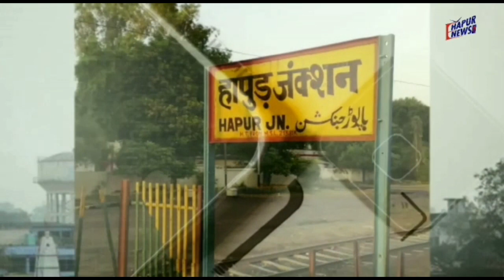हापुड़: शूटआउट मामले में इंस्पेक्टर, दरोगा सस्पेंड, सीओ को सर्किल से हटाया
हापुड़ की फ्रीगंज रोड पर स्थित कचहरी के बाहर हुए शूटआउट मामले में हापुड़ के पुलिस अधीक्षक दीपक भूकर ने बड़ी कार्रवाई करते हुए हापुड़ कोतवाली प्रभारी निरीक्षक सोमवीर सिंह, कचहरी दरोगा इंचार्ज रमेश को सस्पेंड कर दिया है. वहीं हापुड़ क्षेत्राधिकारी एसएन वैभव पांडे को सर्किल से हटाए गया है.
आपको बता दें कि मंगलवार की सुबह कचहरी के बाहर पेशी पर आए एक कैदी की तीन बदमाशों ने गोली मारकर हत्या कर दी. इस दौरान एक पुलिसकर्मी भी गोली लगने से घायल हो गया. तीनों बदमाश वारदात को अंजाम देकर फरार होने में कामयाब रहे. हापुड़ के पुलिस अधीक्षक दीपक भूकर ने हापुड़ कोतवाली प्रभारी निरीक्षक सोमवीर सिंह, कचहरी दरोगा रमेश को सस्पेंड कर दिया है. साथ ही सर्किल ऑफिसर एसएन वैभव पांडे को सर्किल से हटाया गया है.